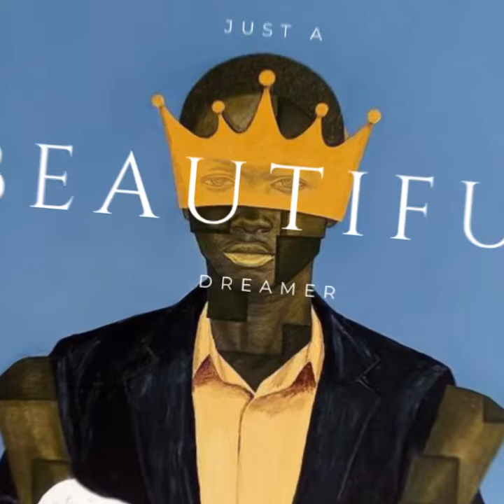[FREE] TrapSoul Type Beat [2024] (Beautiful Dreamer )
Melodic soulful RnB trap type beat
Name of beat  (Beautiful Dreamer )

If you would like to use any of my Trap Instrumental/ HipHop Beats for free non profit use please put my name in the title (IsThatDjLo)

Important:
⚠️do not register your song if you are using my beat (copyright) All beats are free to use for non-profit purposes.
⚠️If you use beats always give credit (Prod IsThatDjLo) in the description or title.

Any of my subscribers can use my Trap Instrumental HipHop Beats for free on YouTube and Soundcloud but with no monetization. The free version can not be used for streaming services such as spotify, apple music etc. Thank you

TAGS;